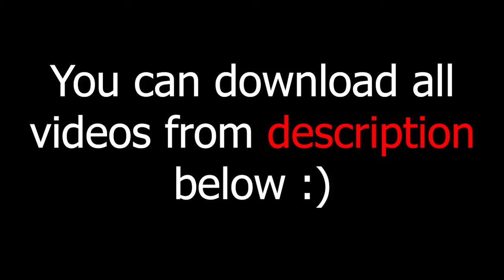green screen effects adobe premiere pro fire electric particle after fx water world royalty free